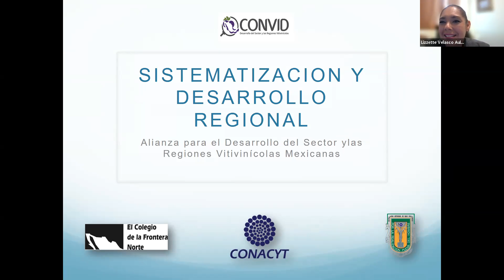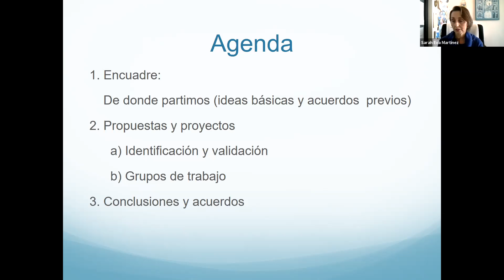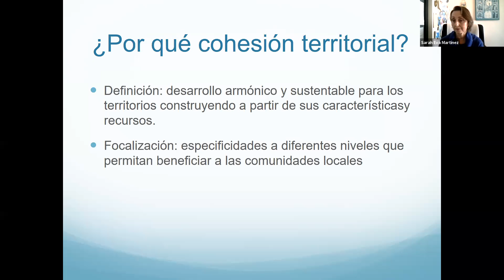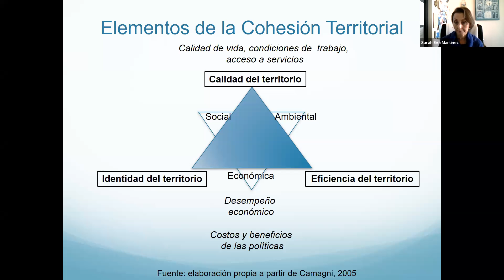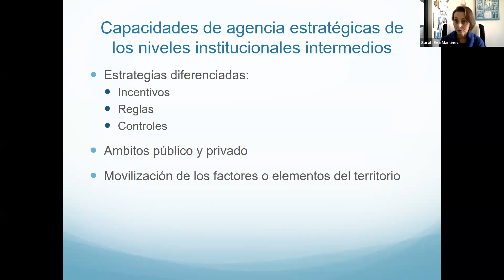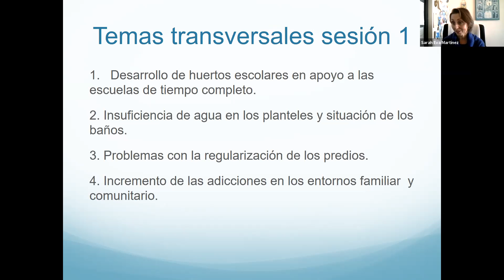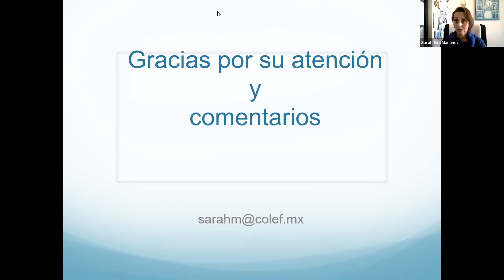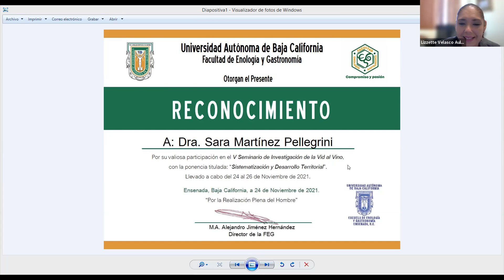Sistematización y Desarrollo Territorial.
De la Vid al Vino. Quinto Seminario de Investigación.
Facultad de Enología y Gastronomía de la UABC